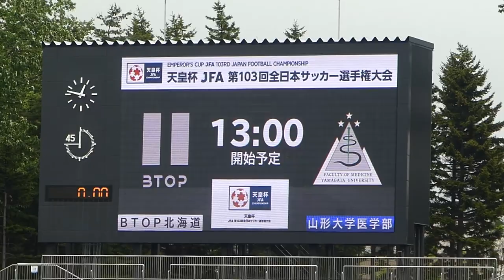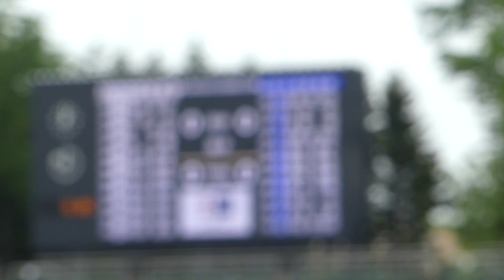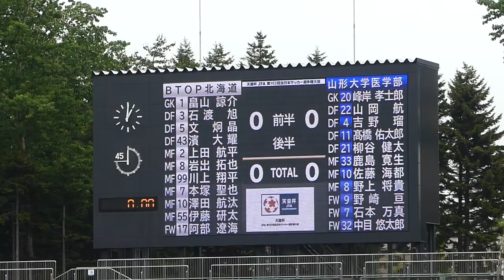🦉©️濱大耀スタメン😭👏試合開始前までBTOP北海道🆚山形大学医学部2023.5.21天皇杯🏟札幌厚別公園競技場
※試合動画の撮影がスタジアム内での禁止行為でしたので試合撮影しておりません